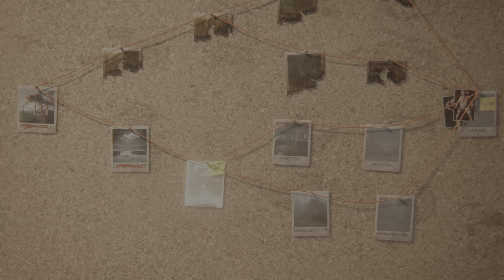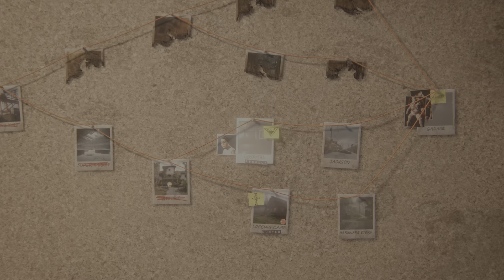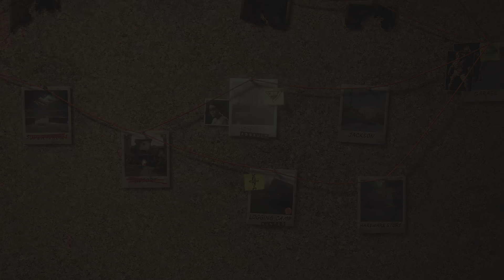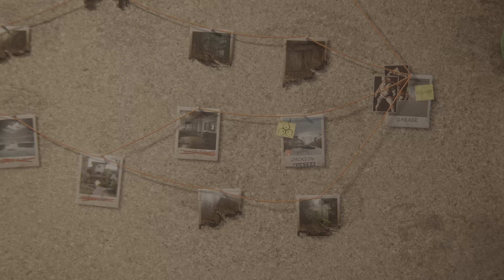TLOU Part II Remastered - May Your Survival be Long trophy - 1st Daily No Return clear